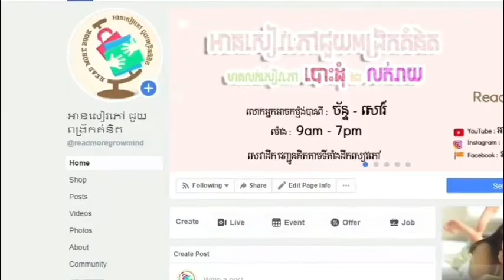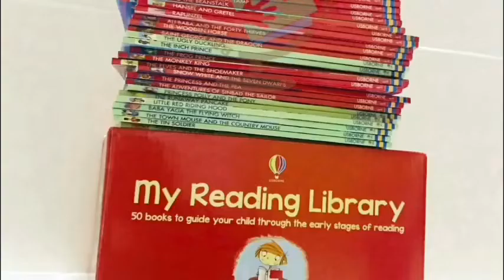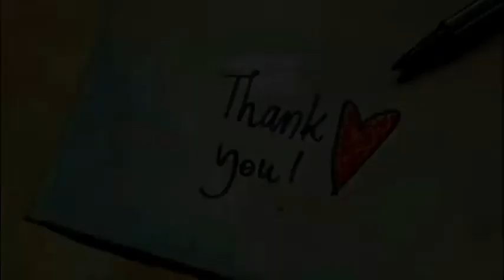💎 ពេជ្រមិនទាន់ច្នៃ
ពាក្យថា "ពេជ្រ" គឺជារបស់ម្យ៉ាង ដែលមនុស្សយើងឲ្យតម្លៃវាខ្លាំងណាស់ ប៉ុន្តែមានមនុស្សខ្លះមិនដែលដឹងពីដំណាក់កាល ដំបូងនៃការកកើតរបស់រ៉ៃធម្មជាតិមួយប្រភេទនេះទេ ។
តើវាឆ្លងកាត់អ្វីខ្លះ ? ទម្រាំក្លាយជាដុំពេជ្រដែលត្រូវបានមនុស្សយកមកពាក់លើដៃ លើ ក ហើយឲ្យតម្លៃយ៉ាងនេះ ។
*សម្រាប់ជីវិតផ្សេងៗទៀត ：

» បើសិនលោកអ្នក ពេញចិត្តវីដេអូមួយនេះ សូមជួយLike Share និង អាចឧបត្ថម្ភមក Admin តាមរយៈគណនីខាងក្រោមនេះ :
🥰 អរគុណនូវទឹកចិត្តលោកអ្នក 🙏🏻🙏🏻🙏🏻